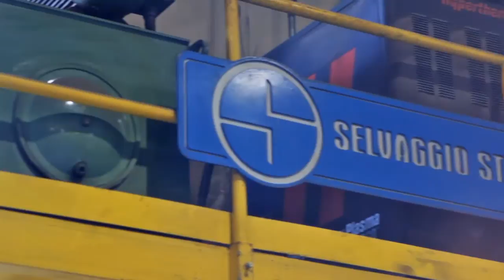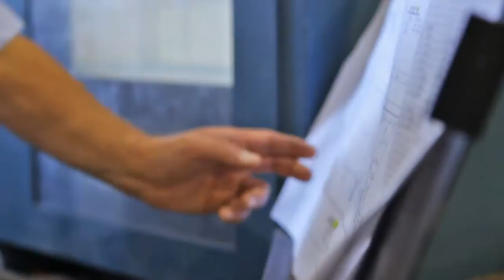Advancing Care by Design: A Field Trip to Selvaggio Steel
We love our local connections to Springfield-based companies, and that's certainly true with the partnership between Memorial Medical Center and Selvaggio Steel, a family-owned company based in Springfield that is fabricating more than 1,800 tons of structural steel for MMC's Advancing Care by Design expansion project.

Memorial Medical Center is dedicated to using local vendors and labor when at all possible.

"That has created a huge positive environment in the community, allowing the local economy to grow," said president Mark Selvaggio, who with his brother, vice president Tony Selvaggio, manages Selvaggio Steel, which was founded by their father, Joe, in 1957.

Selvaggio Steel is doing all the structural steel work for Advancing Care by Design, which will transform MMC and how we deliver care to the hundreds of thousands of patients we serve each year. The company also handled the structural steel work for two other buildings on Memorial's campus: the Springfield Clinic First building and the Springfield Clinic First North building under construction.

Selvaggio is one of the largest and most automated structural steel companies in Illinois, Mark said. It was the first company in Illinois to take advantage of 3D computer-aided drafting for steel and is certified by the American Institute of Steel Construction -- the gold standard in the industry. With state-of-the-art fabrication equipment and computer technology, the company has created a safer work environment for its employees and is able to fabricate even more precise steel parts for its clients in less time.